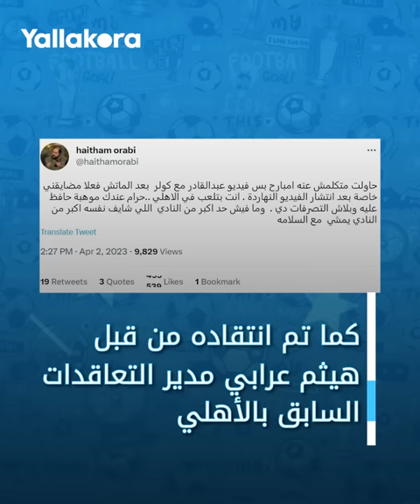لقطة أغضبت جماهير الأهلي.. لماذا انفعل أحمد عبد القادر على مارسيل كولر؟